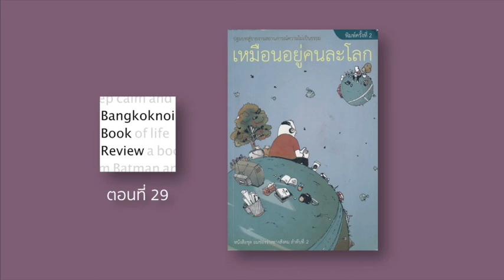EP29 เหมือนอยู่คนละโลก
Bangkoknoi Book Review ตอนที่ 29

เขาว่ากันว่าความไม่เป็นธรรมฆ่าคนได้
แต่ความไม่เป็นธรรมอยู่ตรงไหนของชีวิตและสังคมล่ะ?

"เหมือนอยู่คนละโลก" คือหนังสือที่พยายามอธิบายภาพเหล่านั้นให้แจ่มชัดขึ้น

ฟังรายการออนไลน์หรือดาวน์โหลดได้ที่